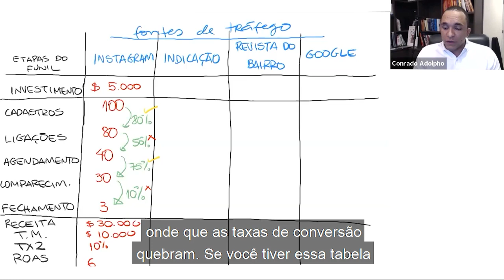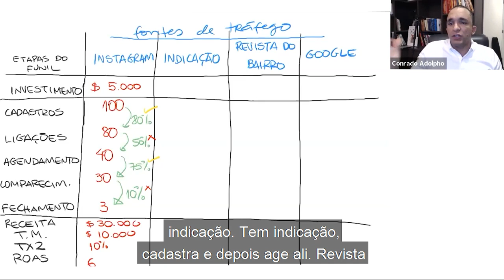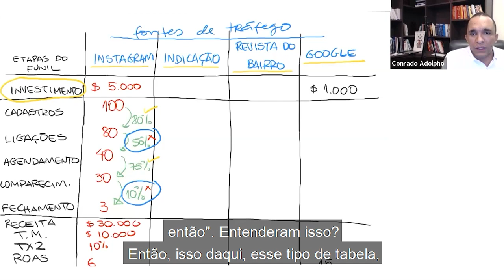Indicação te dá liberdade